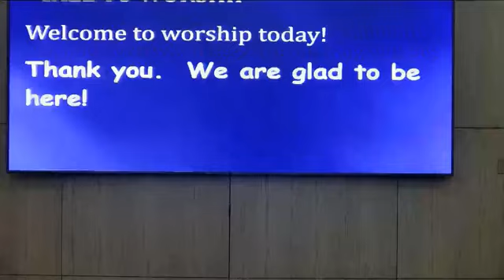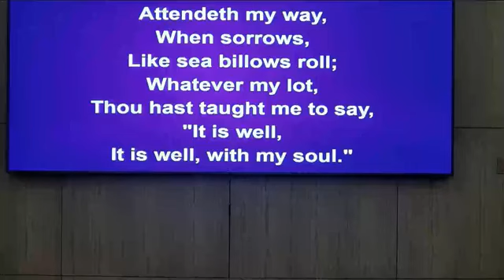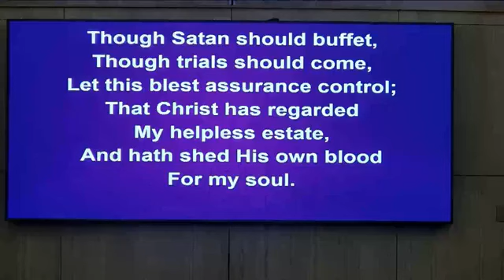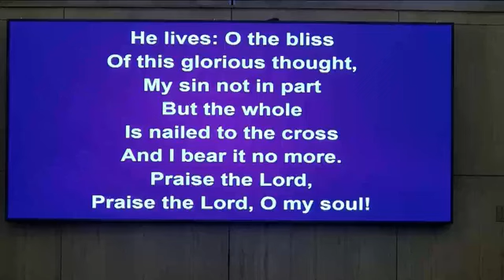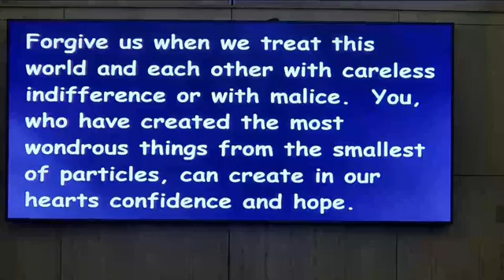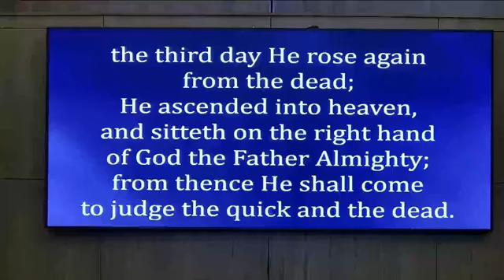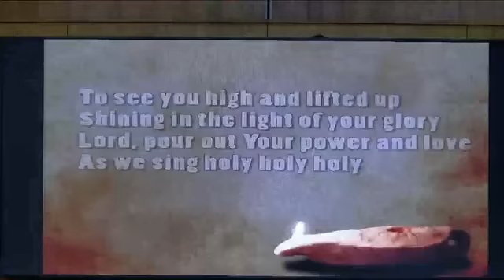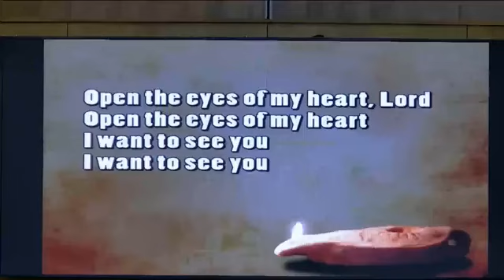Worship, June 9, 2024